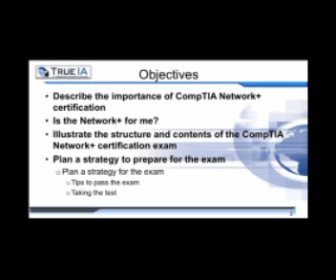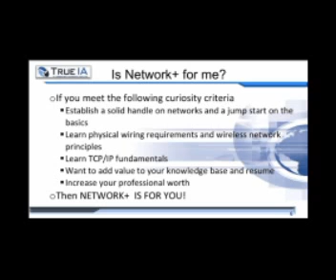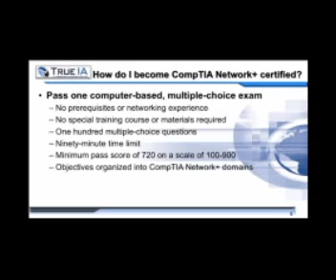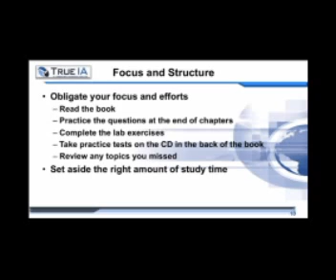Network+ Introduction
Introduction to Networking with Network + is the cornerstone for your networking curriculum. It is built around the Network+ framework. It is based upon the CompTIA Network+ certification and covers the most recent exam objectives.